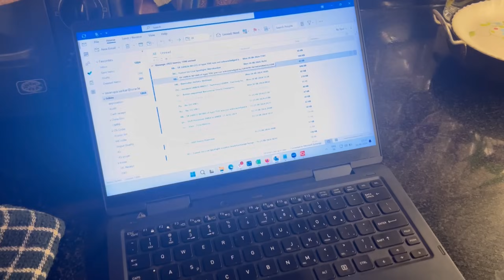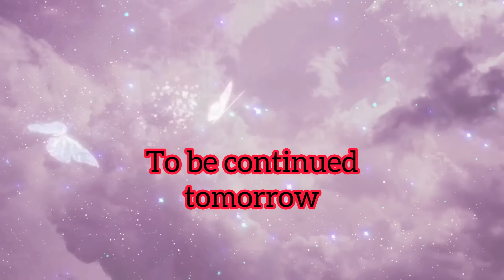জন্মাষ্টমীতে নিজেই একা হাতে সাজিয়ে গুছিয়ে পুজো করলাম ঘরোয়া ভাবে নিজের মত করে🙏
জন্মামষ্টমীতে নিজেই একা হাতে সাজিয়ে গুছিয়ে পুজো করলাম ঘরোয়া ভাবে নিজের মত করে🙏

Welcome you all to my channel

lots of  love and blessing

Audio Used: "Just Stay" - Aakash Gandhi_083400
                       "Dreamland" - Aakash Gandhi_083822

Indian family vlog,bengali family vlog,indian housewife vlog,indian lifestyle vlog,bengali lifestyle vlog,bangla vlogger,bangladeshi vlogger,indian vlogger,